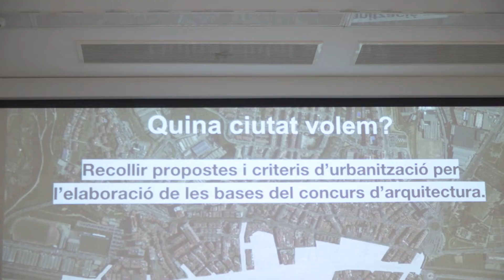Diàleg ciutadà sobre els edificis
Tercer diàleg temàtic sobre els edificis: equipaments, habitatges i activitats econòmiques del Sant Feliu del futur. La sessió feta al Centre Cívic de les Tovalloles.